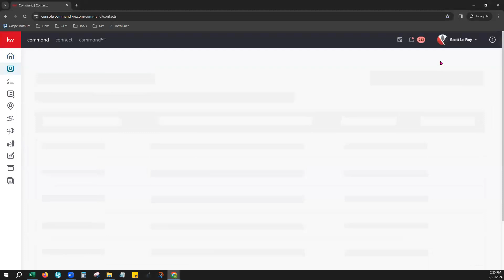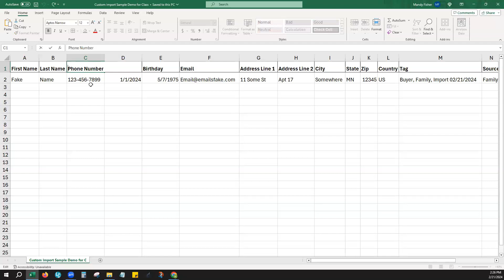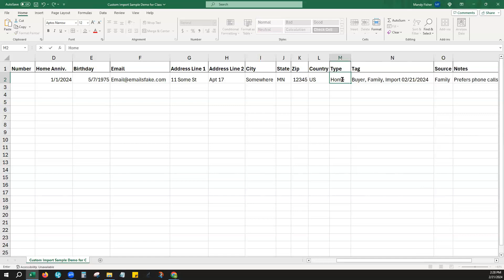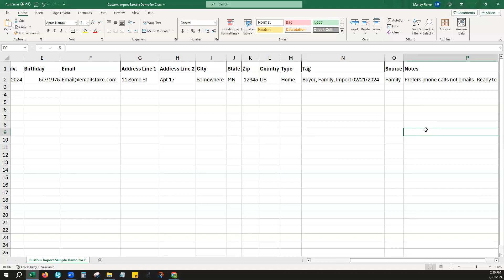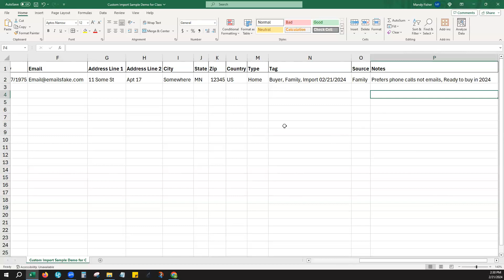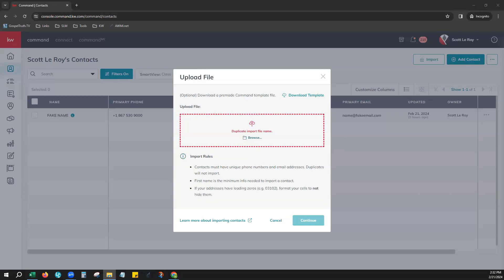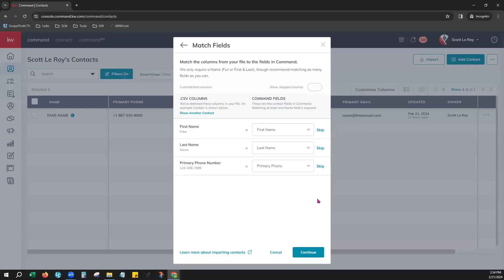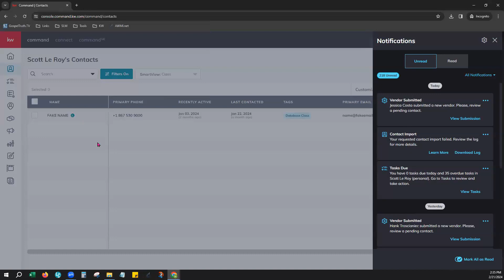Tech Tip: Prepare and Import Contacts Using a Custom File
How to Prepare and Import Contacts Using a Custom File
Learn how to prepare the spreadsheet, format each column, import, map the columns, and check the import status in the notifications.